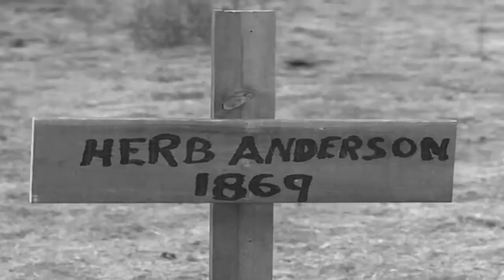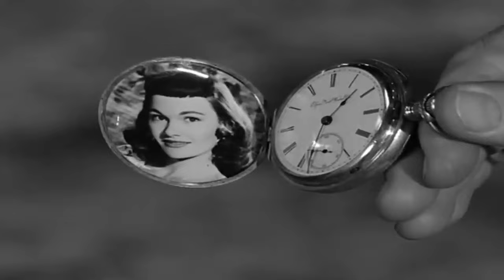Rawhide Full Episodes 2024 - Duel at Daybreak - Best Western Cowboy Full HD TV